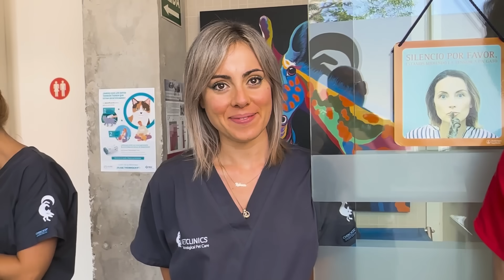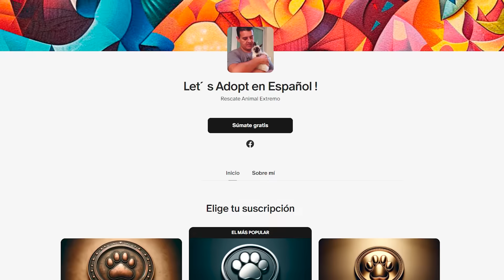Tenemos Un Equipo Nuevo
En las últimas semanas, habrás notado algunas caras nuevas en el Hospital de Isidor. Nuestros miembros de equipo de larga data, Andrea la anestesióloga, su hermana Anna de medicina interna, y Constant, nuestro fantástico traumatólogo, han seguido adelante.

Estamos emocionados de presentar a nuestros nuevos miembros del equipo, incluyendo a un nuevo cirujano traumatólogo y a un nuevo jefe de medicina interna. Ellos traen caras frescas y empáticas a nuestro hospital.